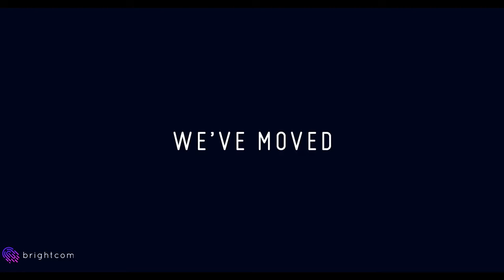Brightcom Takes on the Mannequin Challenge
What better way to celebrate our office move than by...not moving at all?